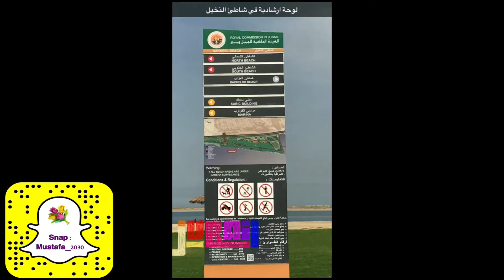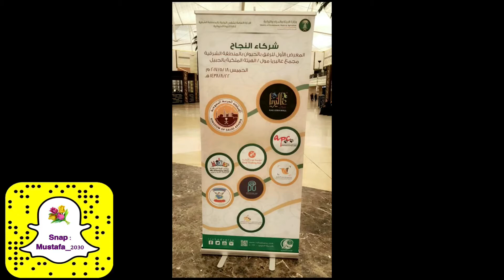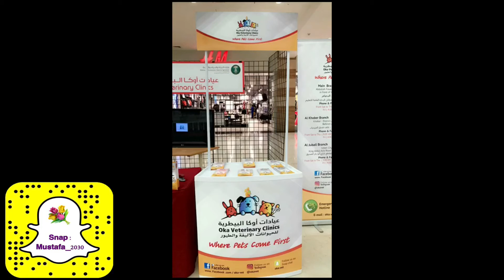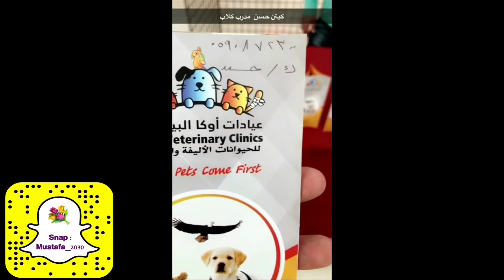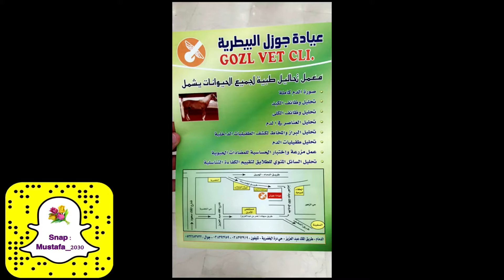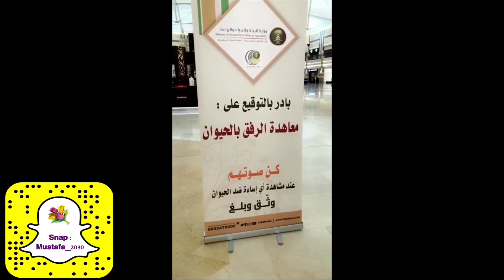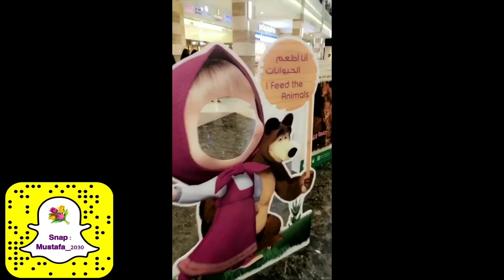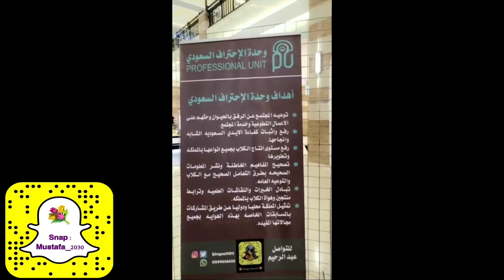معرض الرفق بالحيوان بالجبيل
اقامة وزارة الزراعة و البيئة و المياة معرضاً للرفق بالحيوان في مدينة الجبيل الصناعية  في جاليريا مول

💫  متجر
  🔹 { زينة } 🔹
لمستلزمات السيارة 🚙  💫